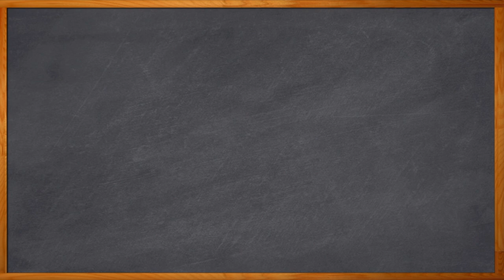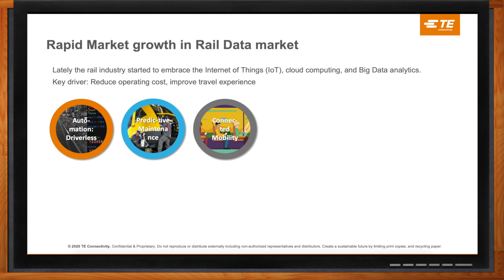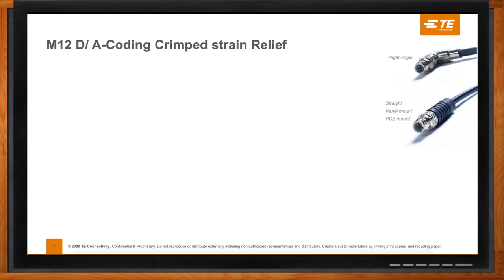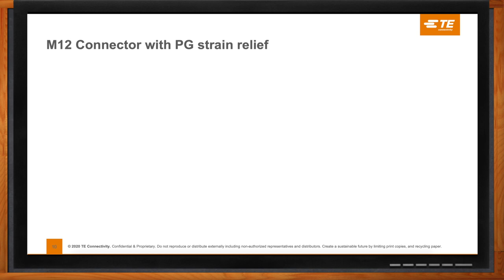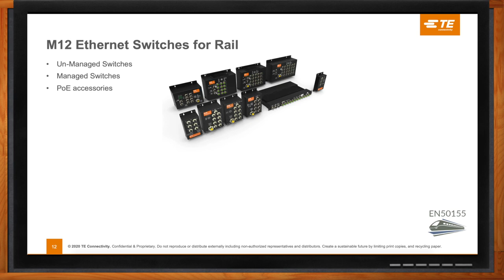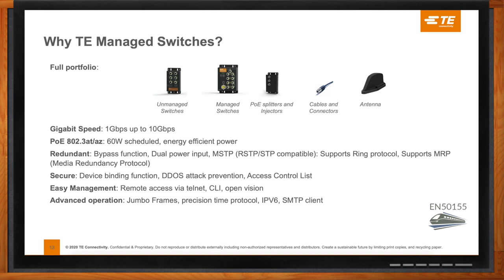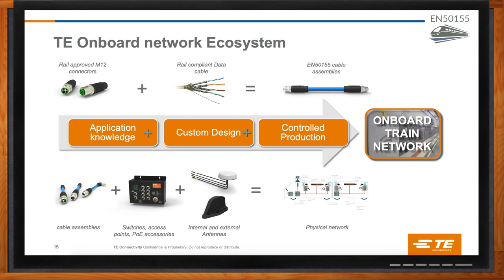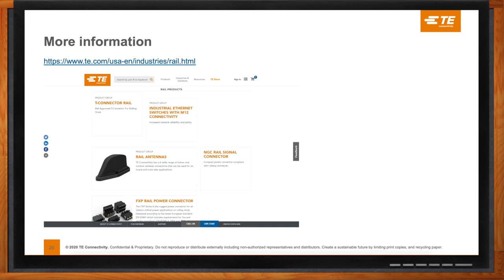Rail Data Connectivity -- TE Connectivity and Mouser Electronics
June 8, 2020 - The rail industry is undergoing a technological revolution right now, and Ethernet connectivity is at the heart of it. But, finding the right interconnect solutions for high-reliability applications such as rail isn’t easy. In this episode of Chalk Talk, Amelia Dalton chats with Egbert Stellinga from TE Connectivity about TE’s portfolio of interconnect solutions for rail and other reliability-critical applications.